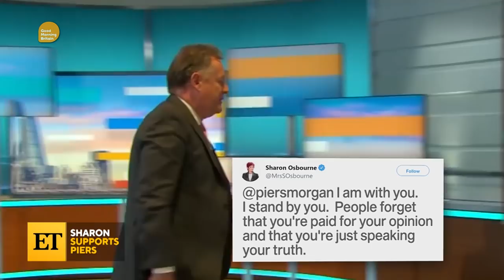Watch Sharon Osbourne Get in a HEATED Debate While Defending Piers Morgan About Meghan Markle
Many social media users and celebs shared their thoughts on the heated debate that happened on Wednesday's episode of 'The Talk.'